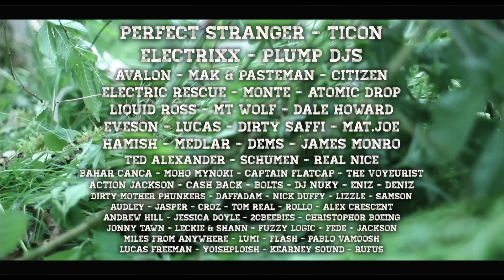Noisily festival 24-27th May - Build Video - Summer is Coming!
With only a week left to go until Noisily kicks off - the team have been on site busy as ants getting the site ready for you.

The new main stage is up, winding woodland pathways snake through the trees, and The Pagoda is standing tall in the center of the site.

It's almost time for you to join us and we couldn't be more excited!

Tune 'My head is a jungle' by Wankelmut, Emma Louise